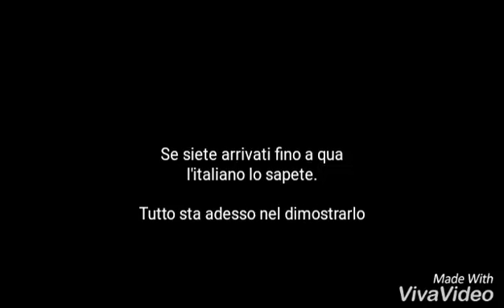Esame HSU 2017: niente paura!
Esame HSU 2017 spiegato agli alunni del märkischer Kreis